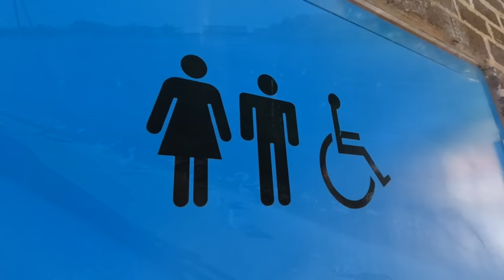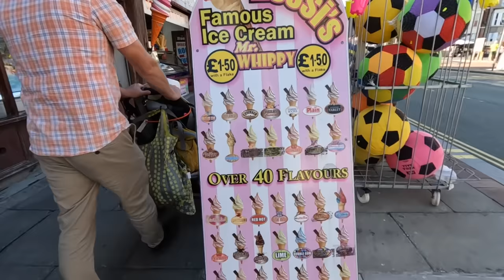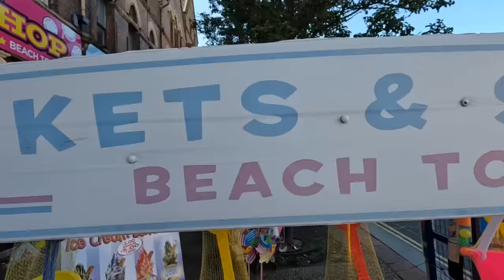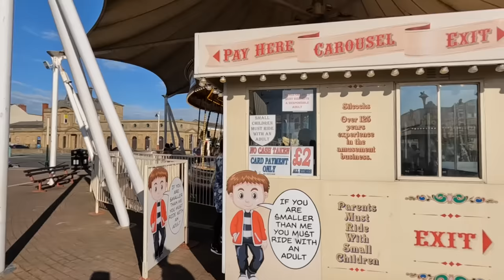Southport Shopping Sightseeing Sunshine | Three go on a day trip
Join us on an exciting Southport Shopping Sightseeing Sunshine | Three go on a day trip, where we explore the best shopping spots, soak in the stunning sights, and bask in the glorious sunshine! Watch as us three adventure on a journey through Southport's charming streets, uncovering hidden shopping gems and capturing the views along the way. Whether you're a shopping enthusiast, a travel aficionado, or simply looking for a dose of wanderlust, this video is your ticket to a virtual escapade. Discover the allure of Southport's shopping scene, indulge in some sightseeing, and relish the warmth of the sun.

MANY THANKS to Nick Moore and his fascinating History of Blackpool for some of the historical information used in this film.